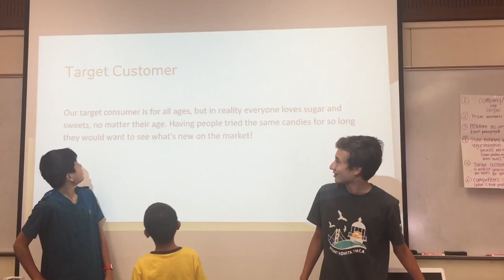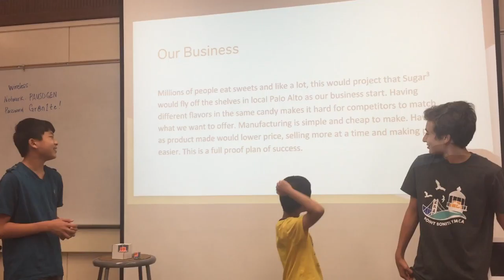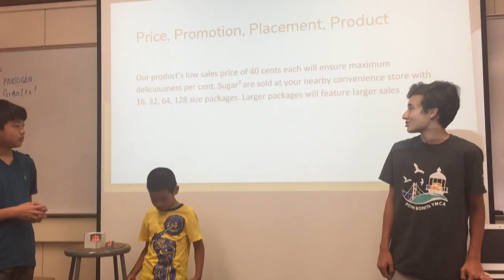Palo Alto - July 28 - SugarCubed - Startup Wonder Summer Camp